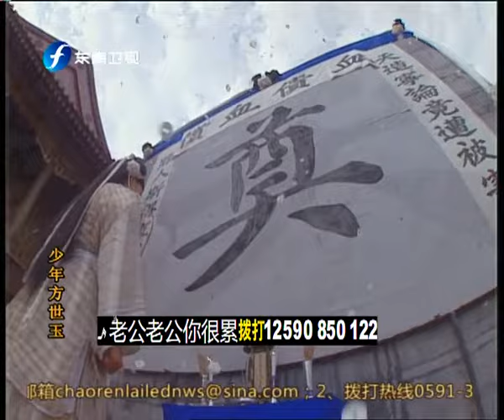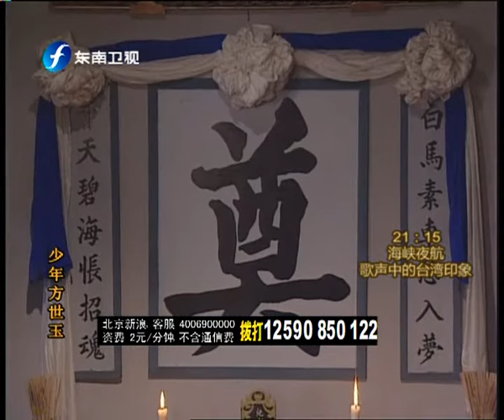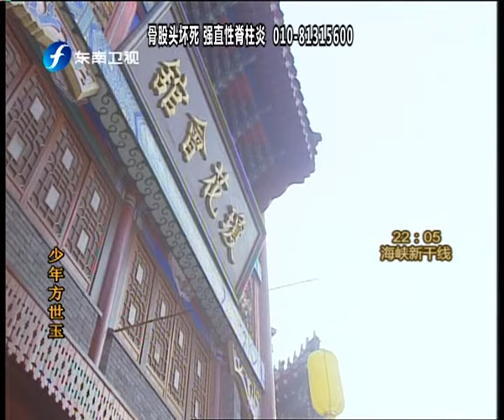张卫健 恬妞 樊少皇主演！亚视史上最高收视纪录 超级好看古装武打喜剧《少年方世玉》第19集 | 中华武术 Chinese Kung Fu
本集主要内容：
严老爷不希望咏春和洪熙官在一起，把咏春关在了房中，更是恶语重伤了熙官。李小环为报亡夫之仇，再次挑战方世玉。两人擂台相见，世玉被李小环打得遍体鳞伤，幸运的是，护心镜保住了方世玉一命。身患重伤的方世玉让众人担心不已，为了瞒住李小环免得多生事端，方家宣布方世玉已死。李小环恐防有诈，更是大闹灵堂。一场波折后，众人最终度过了这场危机。为了治好世玉，大家决定带着世玉上少林寺。

【剧集简介】方世玉（张卫健 饰）出生在清朝末年的广东，自小就顽皮机敏，而且在母亲苗翠花的调教下，更是练得一身好武功。世玉好胜顽劣，经常在外闯祸，搞得全城满目疮痍，经常得由苗翠花帮助解围。父亲方德虽然知道苗翠花母子两虽然经常闯祸，但其实为人行侠仗义，也就责罚一下了事。